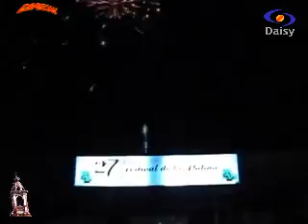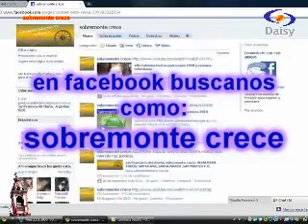festival palma 2011san francisco del chañar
mas informacion con marcela morelo, víctor heredia, los manseros santiagueños y otros